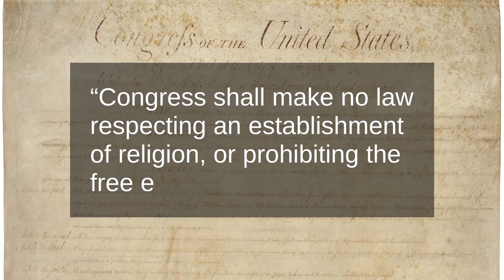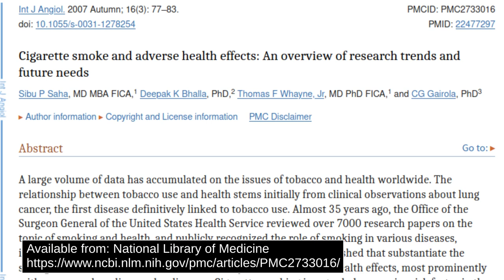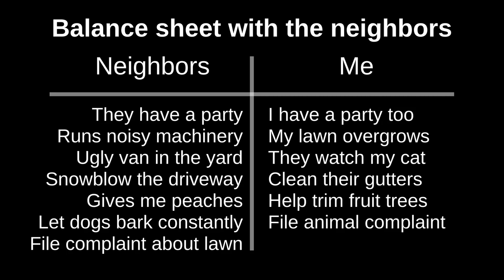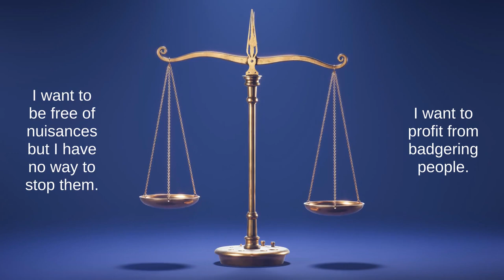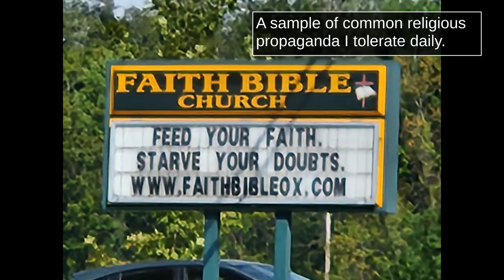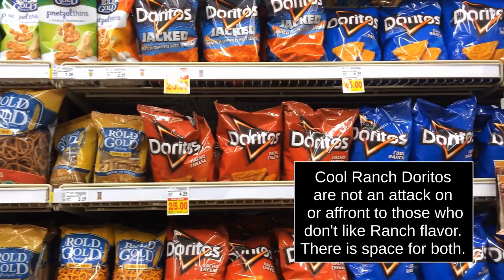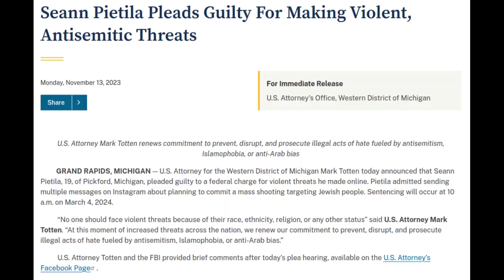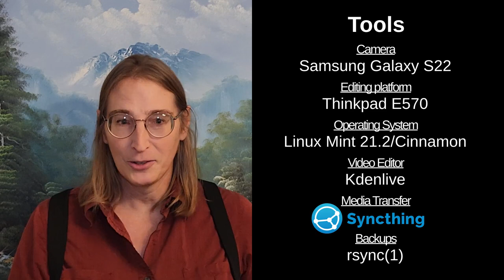Freedom To vs Freedom From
On the surface, freedom seems like a simple idea: you get to do what you want.  On closer inspection, though, there are two competing types of freedom: freedom to, and freedom from.  This video lays them out, looks at how we balance them in society including factors that decide which one "wins."  Finally, we look at what differing attitudes toward the balance tell us about ourselves, others, and society.

0:00 On Freedom
2:30 The trading balance
4:27 When freedoms impose
6:28 Diverging outcomes
10:44 Reflecting
12:06 Libertarians
12:58 Healthy approaches
14:59 Freedom transactions
16:44 Antisocial Expectations
19:30 Tyrannies
21:46 Discrimination
23:44 A sidenote
24:42 Equity
25:20 Participating
26:17 Outro